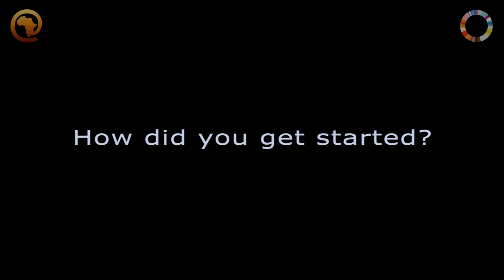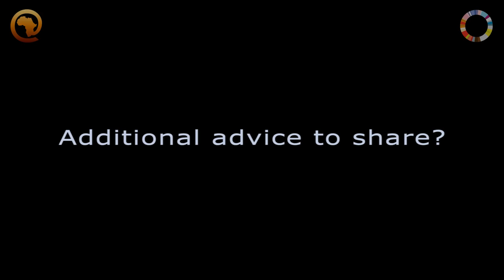The more mistakes you make, the better you become - Saisai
Jabulani Mpofu and Martin Ndlovu of Saisai talk about what they have learned through the process of launching a startup.